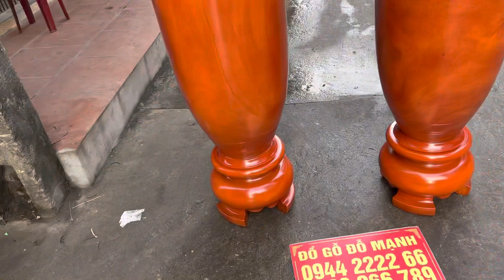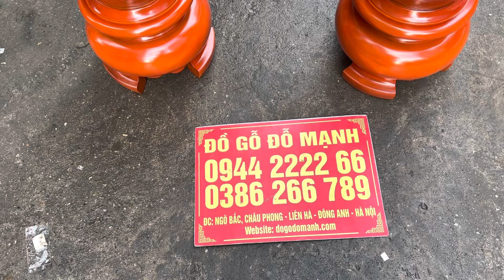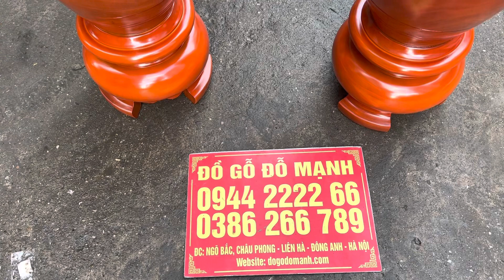Cặp lục bình gỗ xà cừ cao 1m6 trơn trả a linh ở : lương tài - bắc ninh .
27/11 Bàn giao Cặp lục bình gỗ xà cừ cao 1m6 trơn trả a linh ở : lương tài - bắc ninh .
- Hàng trơn chọn gỗ , chọn vân cực đẹp .
Kích thước : cao 1m6 x 43 ( vanh 1m35)